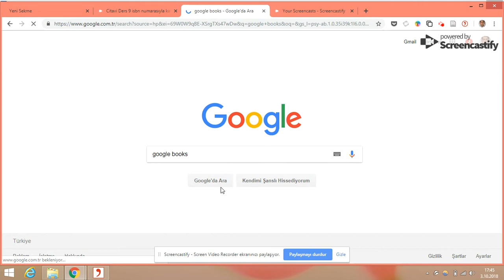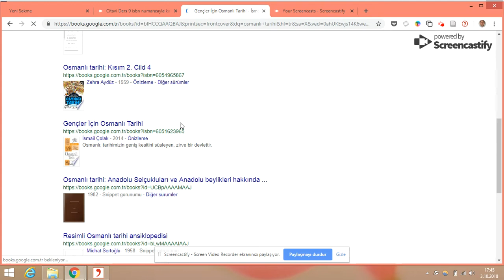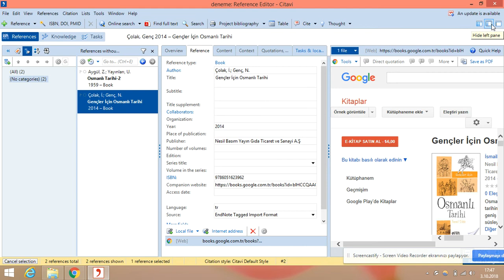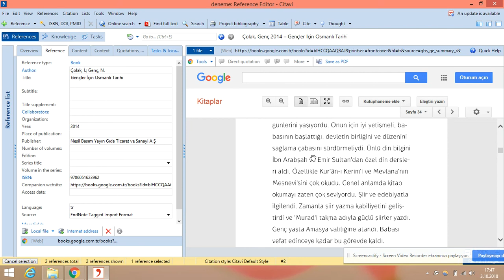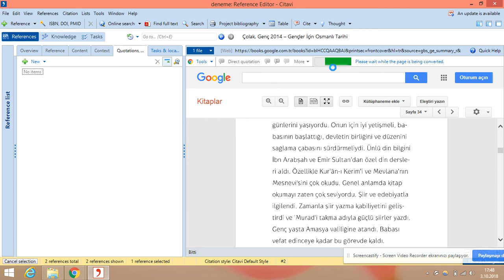Citavi Ders 10 Google kitaplardan programa ekleme yapmak